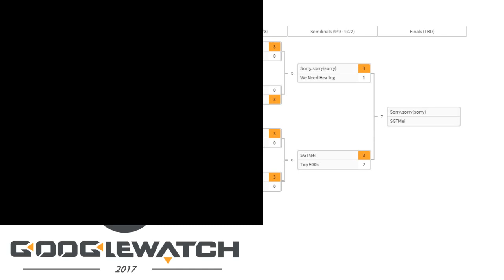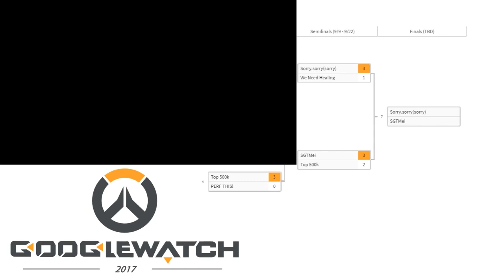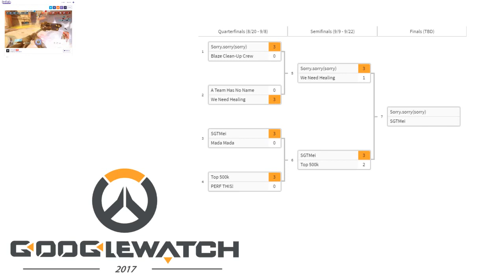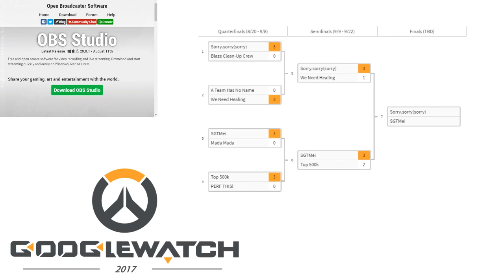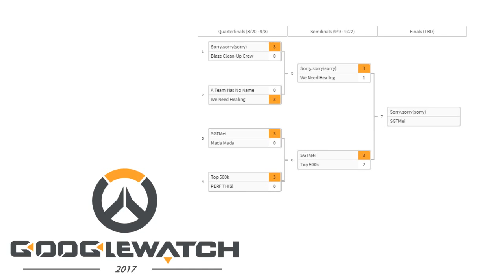SGTMei vs Top 500K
Second Semifinal in our internal Overwatch tournament